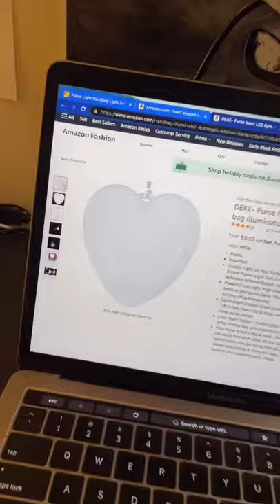LED purse light doing $3K a month without even trying..